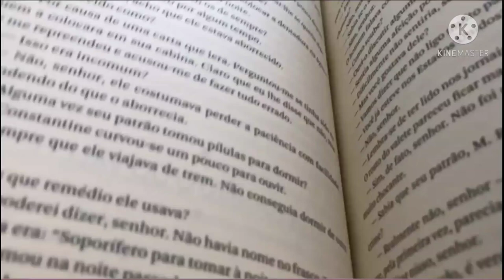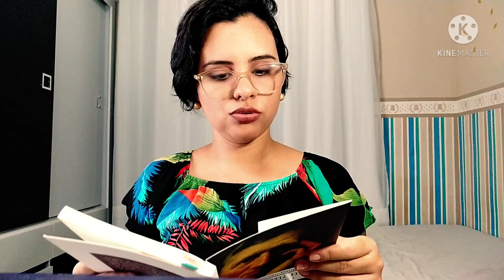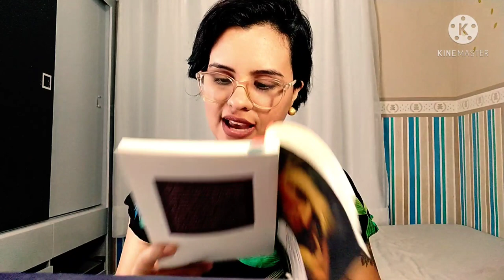NEWMAN CATÓLICO | Paul Thureau - Dangin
Compre o ebook na Amazon
O Desenvolvimento da Doutrina Cristã
Newman Católico

(Onde você encontra artigos sobre São John H. Newman, testemunhos de convertidos do protestantismo à fé católica, textos sobre doutrinas etc.).